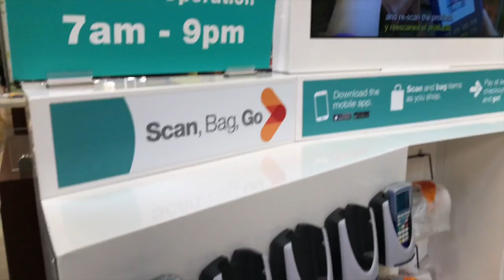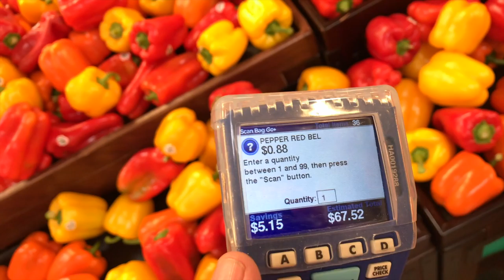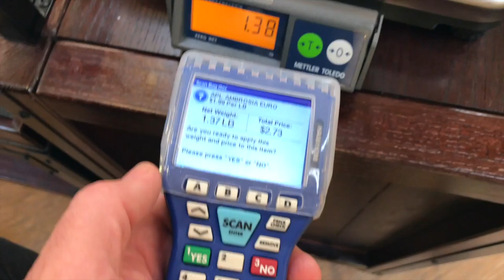Tedium Unlimited 366 - Shop, Bag & Go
The worst part of the post-apocalypse is probably the cold toilet seats.  We try out Fry's Shop, Bag & Go.  The flu is going around and I have a winge about Google/YouTube's new irritating policies.